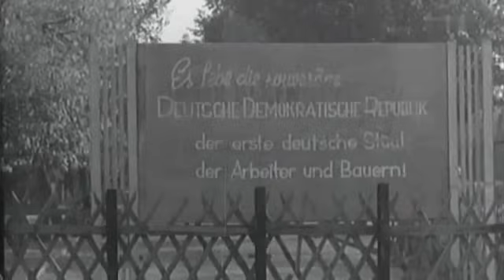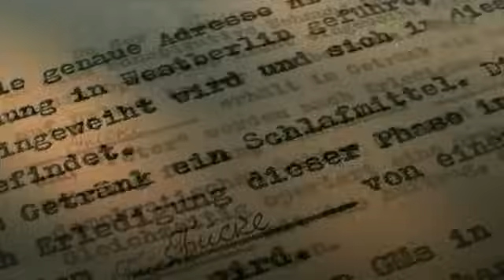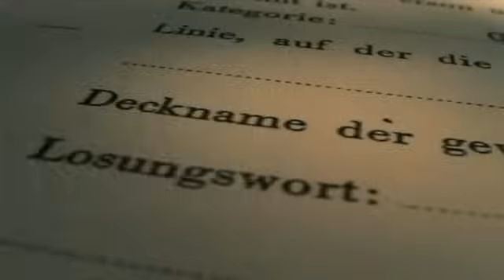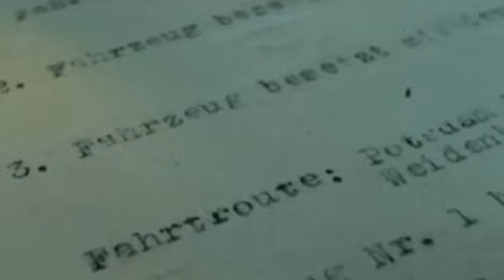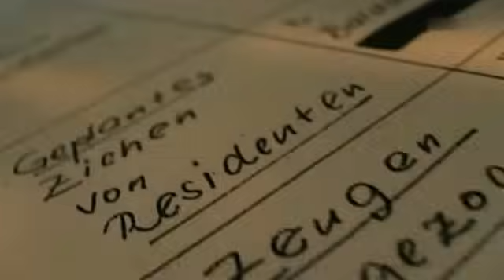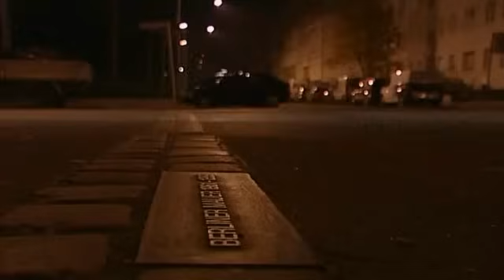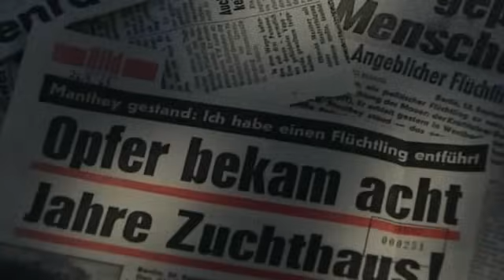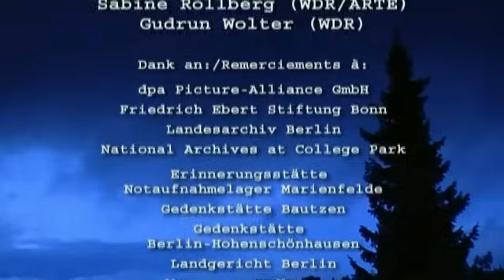Menschenraub im Kalten Krieg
Bis zum Mauerbau 1961 ließ die Stasi in West-Deutschland Hunderte von Personen entführen: Regimegegner, abtrünnige SED-Funktionäre, Flüchtlinge, mutmaßliche Agenten.

Der Menschenrechtsaktivist Walter Linse wurde auf offener Straße gekidnappt. Der ehemalige DDR-Funktionär Robert Bialek wurde betäubt nach Ostberlin verschleppt, wo er unter nicht geklärten Umständen ums Leben kam.